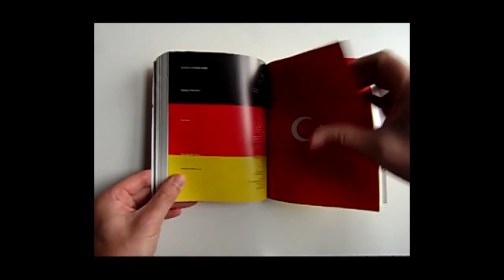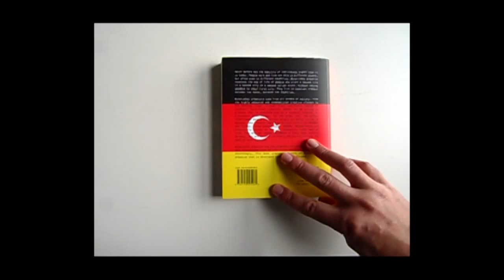Binational Urbanism - On the Road to Paradise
The Amsterdam-based publishing house trancityxvaliz just released Bernd Upmeyer’s new book “Binational Urbanism – On the Road to Paradise”

“Never before was the mobility of individuals higher than it is today. People work and live not only in different places, but often even in different countries. Binational Urbanism examines the way of life of people who start a second life in a second city in a second nation-state, without saying goodbye to their first city. They live in constant transit between two homes, between two countries.
Binational urbanists come from all strata of society, from the highly educated and cosmopolitan creative classes to the working class. Through their continuous change of location, binational urbanists appear to be living in a state that is characterized by a constant longing, or a constant homesickness, for the other city. The author interviewed people of Turkish origin currently living in Germany, who commute regularly between cities in Germany and Turkey. These people live, whether deliberately and consciously chosen or not, an innovative urban way of life. They are not rooted residents of their host country Germany, but are in fact extremely mobile and utilise the best of both cultures.
Binational urbanism has the potential to become one of the most interesting forms of life in the twenty-first century. Accordingly, this book creates a theory of binational urbanism that is developed from these interviews.”

Video editing: Iris Ramas